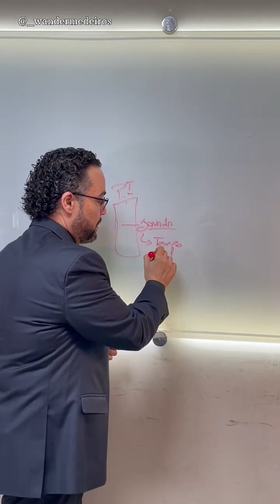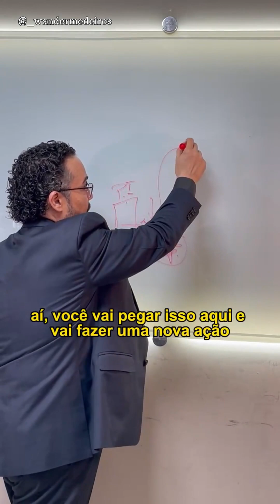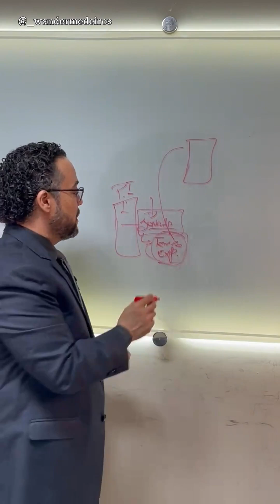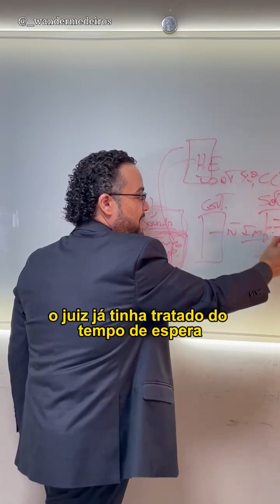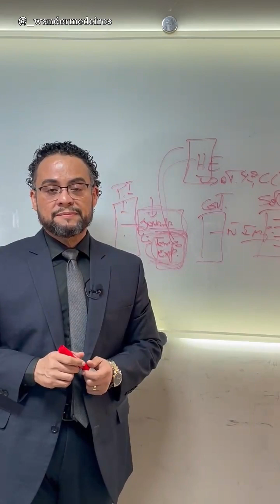DIREITOS DO MOTORISTA: Mudanças na Lei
A decisão do STF que alterou a Lei dos Caminhoneiros, em julho de 2023, produziu impactos nessas relações de trabalho, e inclusive de ordem financeira, como esse tema tem suscitado várias dúvidas, nesse vídeo vou esclarecer para você que é motorista, e também para quem advoga nessa área, parte das consequências dessas mudanças, sobretudo do ponto de vista econômico, o que vocês podem ganhar com esse novo entendimento.

Até mesmo o Advogado que já tem um cliente e já entrou com um processo, pode estar diante de uma oportunidade de maiores ganhos.

Referências:

- Artigo 27 da Lei 9.889/99;
- Artigo 235-C, §8º da CLT;
- ADIn 5322 do STF.

Prof. Me. Wander Medeiros - Advogado | OAB/MS 8446

Medeiros & Medeiros Advogados Associados SS | OAB/MS 628-13
Endereço: Rua Cuiabá, 1772 - Centro | CEP 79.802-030 - Dourados/MS

(Música de fundo: Don't Look Back by Diego Nava)